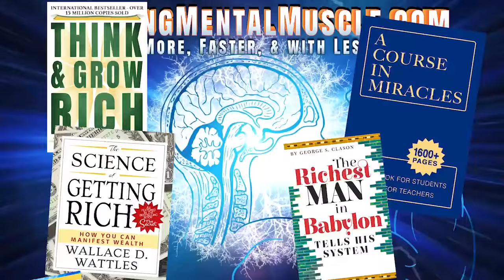Neville Goddard lecture THE HEAVENLY VISION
The most that can be expected of any man is that he be true to the vision he has seen.

Paul, the greatest and possibly the most influential figure in the history of Christianity, was such a man. When brought in  chains before the king, he said:

 "‘Here I stand on trial for hope in the promise made by God to our fathers. Why is it thought incredible by any of you that God raises the dead? O King Agrippa, I was not disobedient to the heavenly vision. Here I stand testifying, saying only what the prophets and Moses said would come to pass.’

 As he made his defense Festus said, ‘Paul, you are mad; your great learning is turning you mad.’  But Paul  said, ‘I am not mad. I am speaking the sober truth. I will not venture to speak of anything except what Christ has wrought in me.’”

Paul knew no physical Christ, but defined him as the power of God and the wisdom of God, telling us:

“From now on I regard no one from a human point of view; even though I once regarded Christ from a human point of view, I regard him thus no longer. I know only Christ and him crucified.”

Take a simple scene. Would someone congratulate you if they heard of your good fortune? Then allow them to do so. Accept their congratulations, just as you would if they came to you in the flesh. Now remain faithful to that vision.

If you need a more complex scene,  like  two  people  discussing your success, eavesdrop on them. Listen to their words of praise or envy, then do not forget  that vision. Conjured in your imagination, carry it with you, knowing that  what  it  implies  will  come  to pass, for its potency is not in the scene itself, but what the scene implies.

RICHARD HARGREAVES